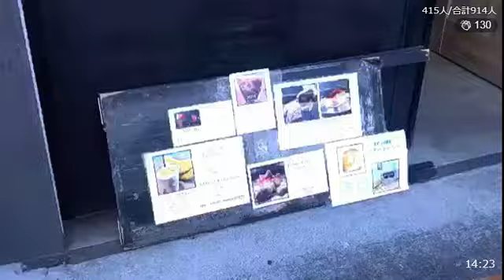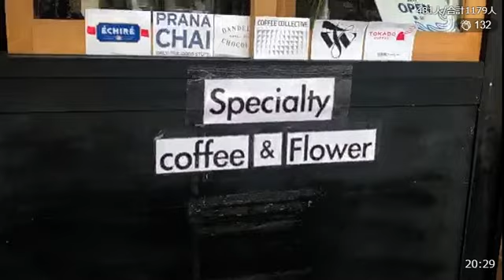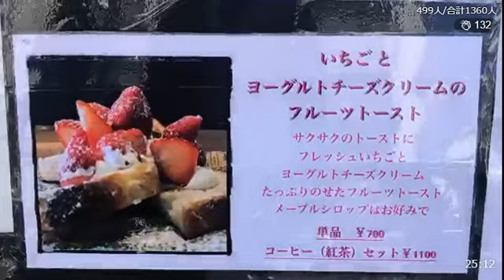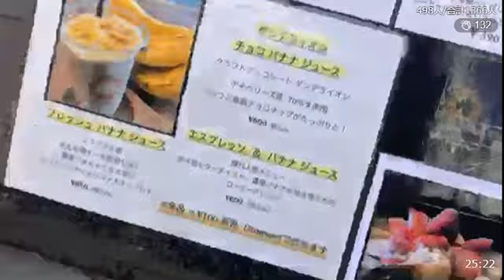ふわっち 関慎吾 車なし熊谷ぶらり